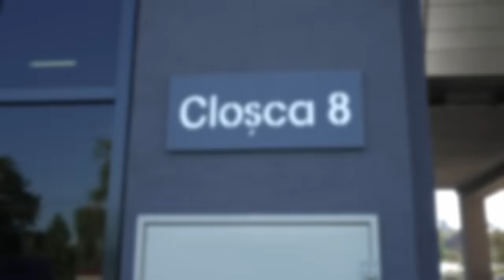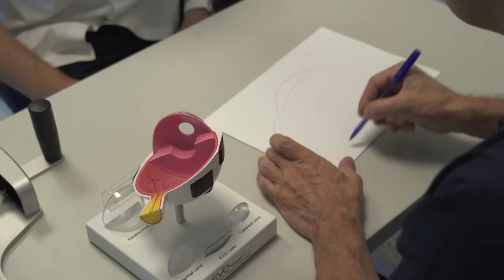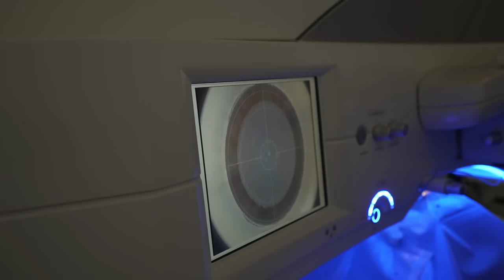Scapa de ochelarii de vedere in sub 15 secunde / fiecare ochi. 👓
Aici aratam 2 cazuri reale de pacienti care au scapat de ochelari in sub 15 secunde/ fiecare ochi. Material realizat cu sprijinut clinicii Vitreum 👍🏼